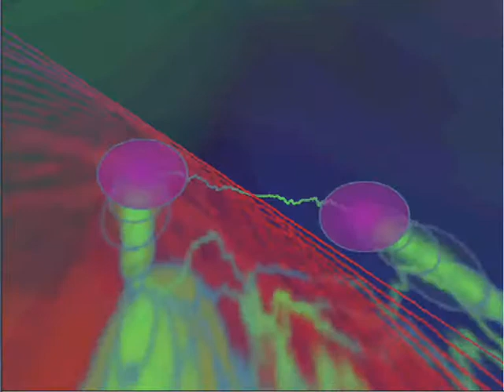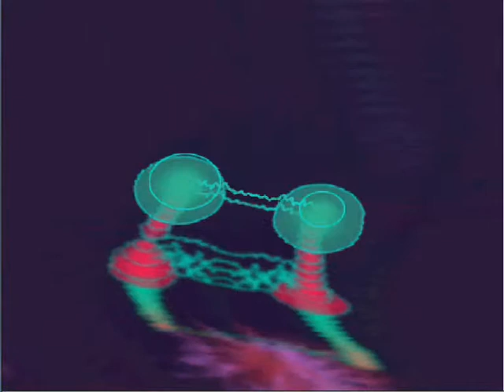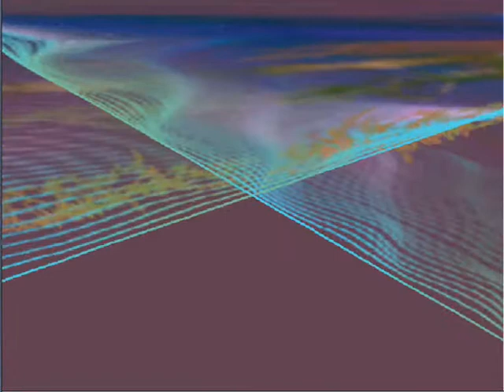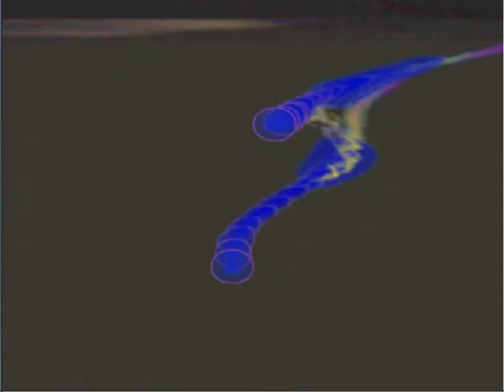Houssa 1 حوسا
Houssa